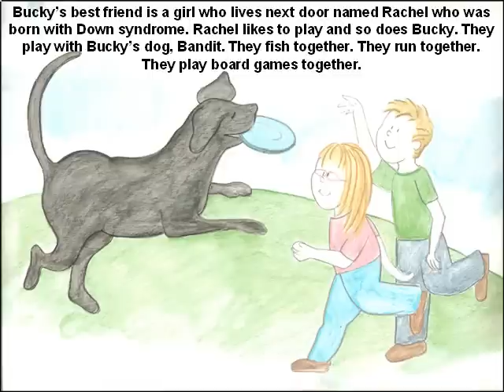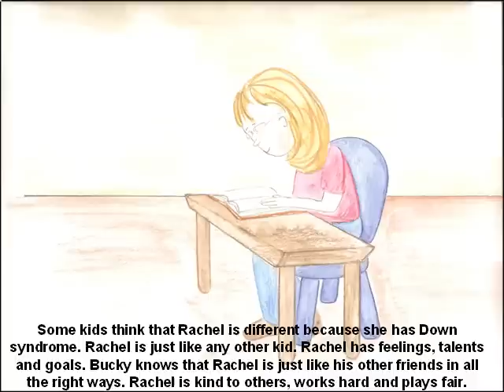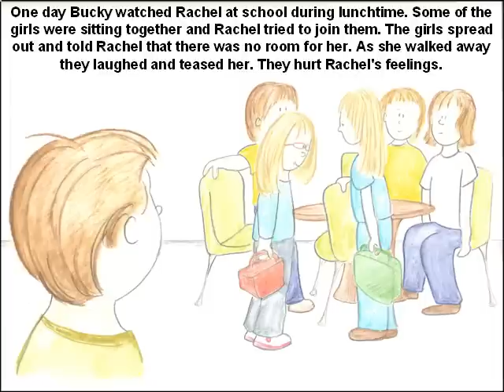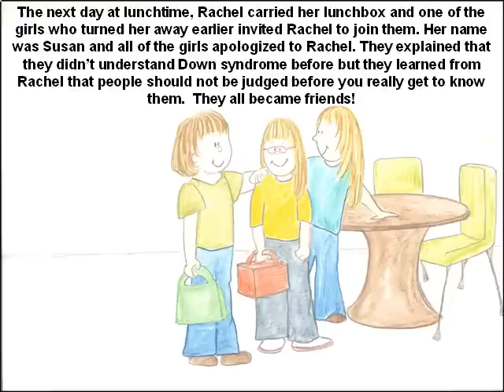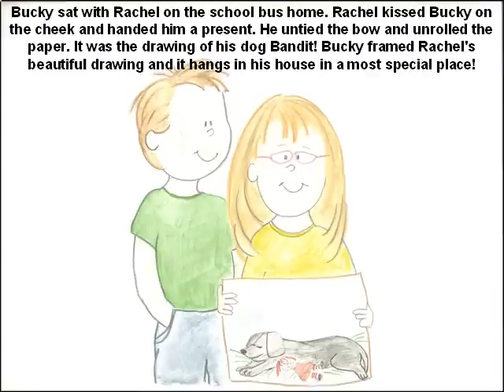Rachel's story for Web.avi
This is a story about my neighbor, Rachel. She was born with Down syndrome. This story was first written as fiction but after publication Rachel did in fact win a school art contest. She is one of my heroes and I hope that you will share this children's story with everyone you know! Thanks for taking time to view this special story about a very special gir!